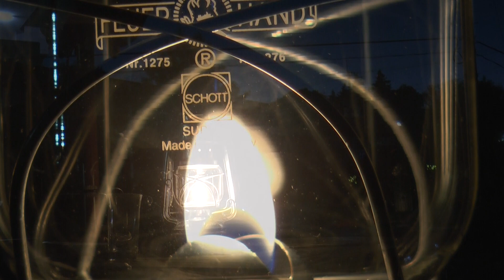twilight. 2023年9月～11月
【神奈川県横浜市】 夕暮れの時間帯に、ランタンの灯りを眺めながらのんびりと過ごすのも良いかもしれません。
 IZANAGI さんの奏でるシンセサイザーの心地良い曲を聴きながら・・・

撮影は　9月～11月
カメラは　Panasonic AG-AC90 です。
音楽は、シンセサイザー演奏家の IZANAGI さんの楽曲です。
　　　　他の曲をお聴きになりたい方は、CD またはダウンロードアルバムをお求めください。